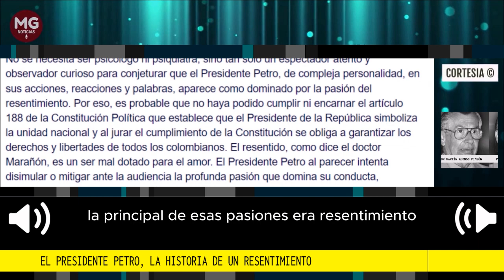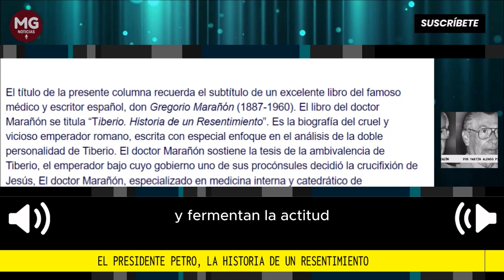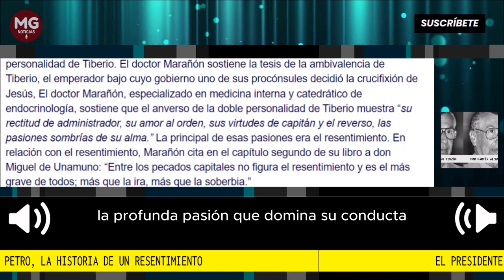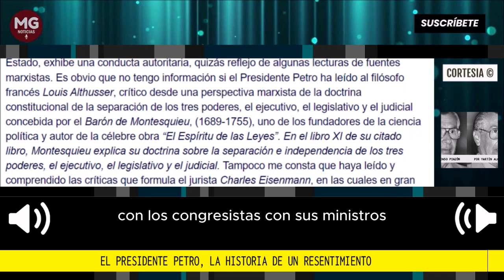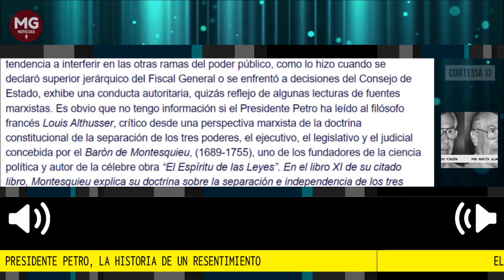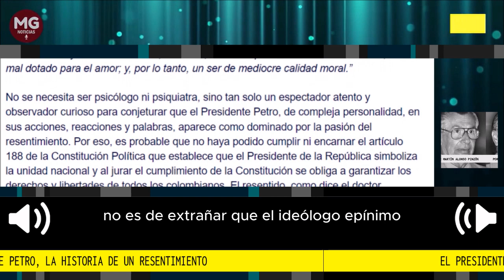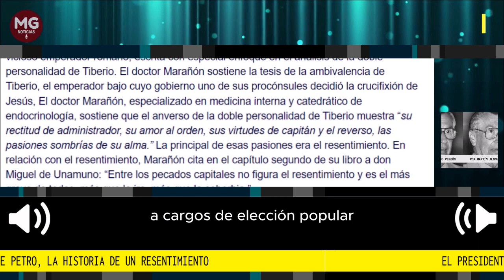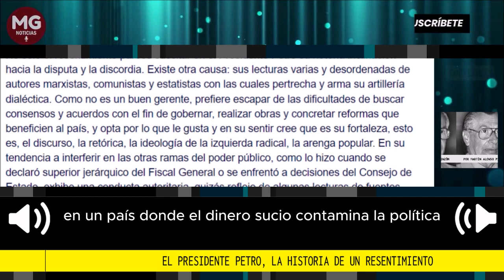EL PRESIDENTE PETRO, LA HISTORIA DE UN RESENTIMIENTO 📌 Por Martín Alonso Pinzón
No se necesita ser psicólogo ni psiquiatra, sino tan solo un espectador atento y observador curioso para conjeturar que el Presidente Petro, de compleja personalidad, en sus acciones, reacciones y palabras, aparece como dominado por la pasión del resentimiento.
columna Martín Alonso Pinzón